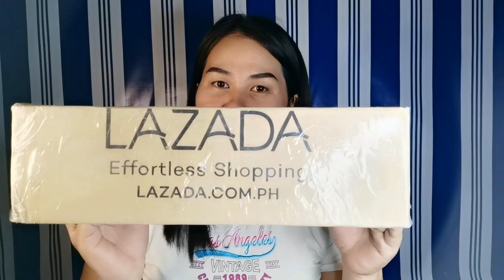999 EVER BILENA MYSTERY BOX BY LAZADA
Hello Beshies